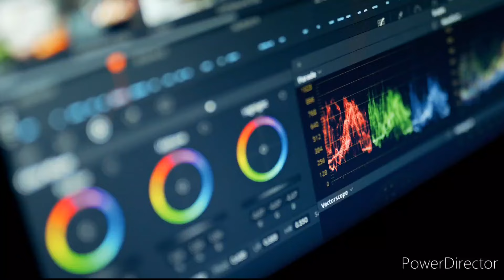Endlesslove In pochi lo Sanno Zeynep (Hazal Feliz) è stata sposata con un conosciuto attore turco .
scopriamo un po' di più sui personaggi di Endlesslove